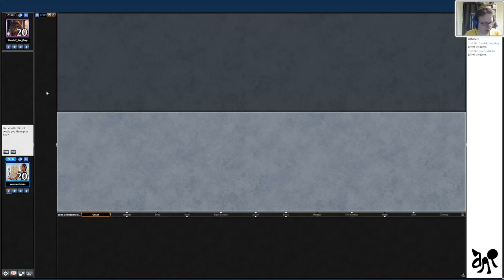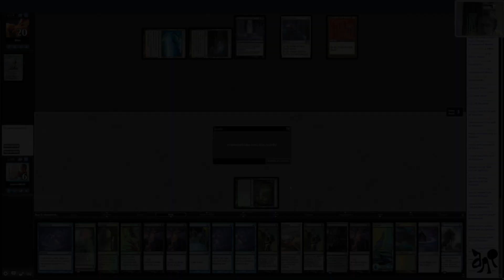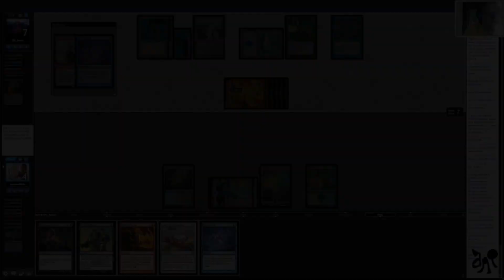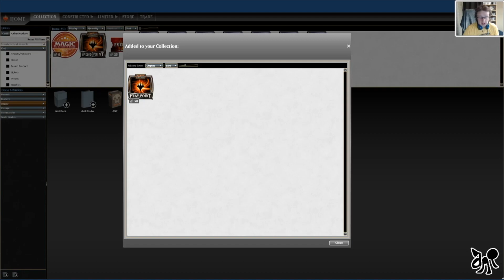Sekikawa ANT League 2020.03.26